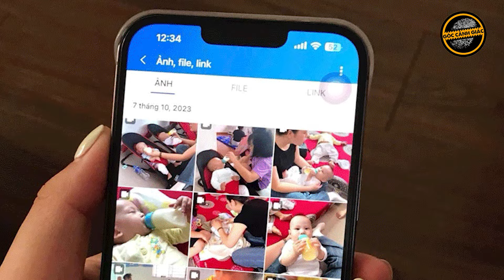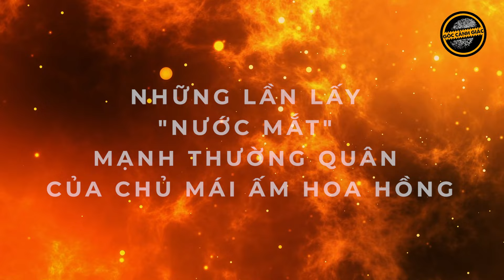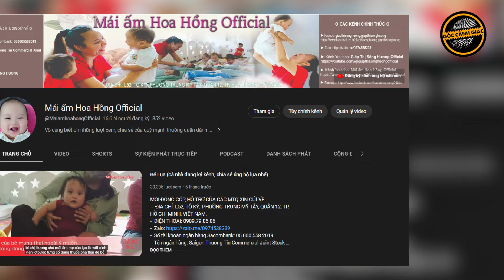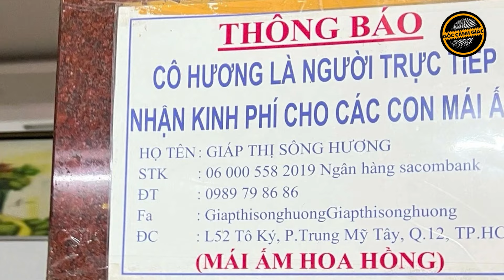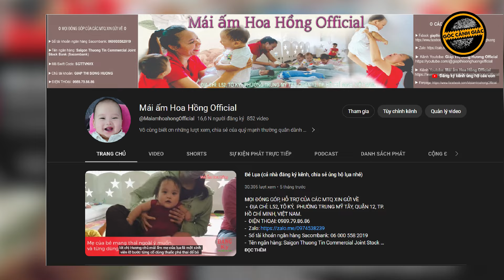Lỗ hổng nào khiến thanh tra không phát hiện bạo lực trẻ em tại mái ấm Hoa Hồng?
GCG | Ngày 5/9, ông Đặng Hoa Nam, Cục trưởng Cục Trẻ em (Bộ LĐ-TB&XH) đã có cuộc trao đổi với báo chí xung quanh vụ bạo hành trẻ em tại mái ấm Hoa Hồng ở quận 12, TPHCM. Theo ông Đặng Hoa Nam, bạo lực trẻ em đáng lẽ không được phép xảy ra, thế nhưng lại xảy ra tại cơ sở chăm sóc trẻ em ngoài công lập là mái ấm Hoa Hồng.